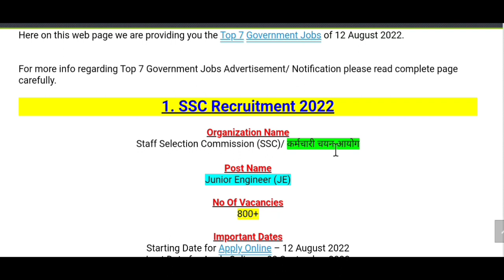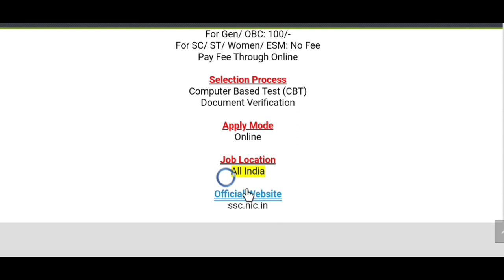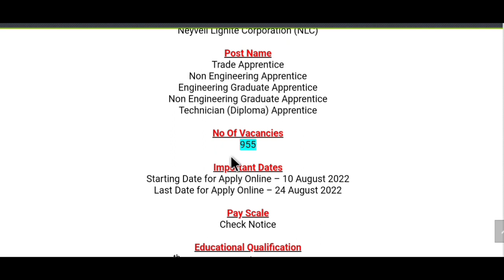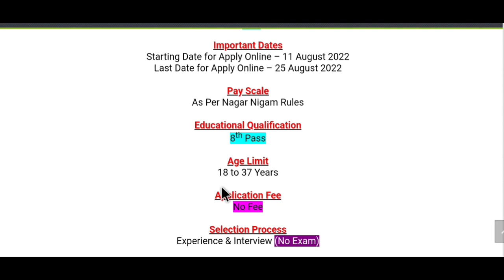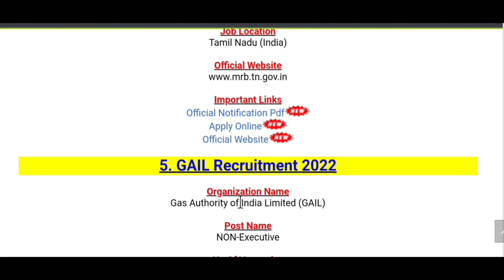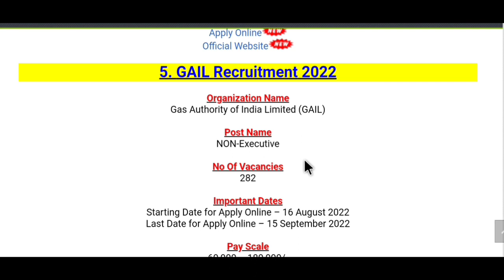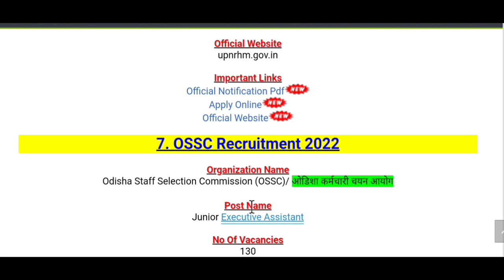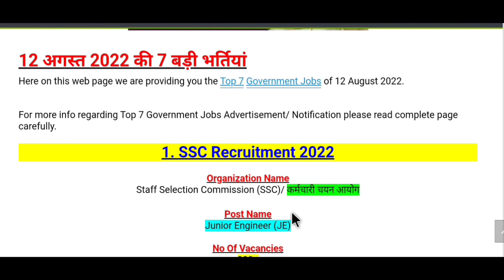NHM Vacancy 2022,SSC Recruitment 2022,Sarkari Naukri 2022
The various organizations has been released various latest notifications for the recruitment of Junior Engineer (JE), Trade Apprentice, Non Engineering Apprentice, Engineering Graduate Apprentice, Non Engineering Graduate Apprentice, Technician (Diploma) Apprentice, Safai Sewak, Sewar Men, Pharmacist, NON-Executive, Public Health Nurse Tutor (PHN Tutor), Junior Executive Assistant & Other Jobs.

MCH Recruitment 2022
MRB TN Recruitment 2022
GAIL Recruitment 2022
NHM UP Recruitment 2022
OSSC Recruitment 2022
29 जुलाई की 5 बड़ी भर्तियां
RRCAT Recruitment 2022